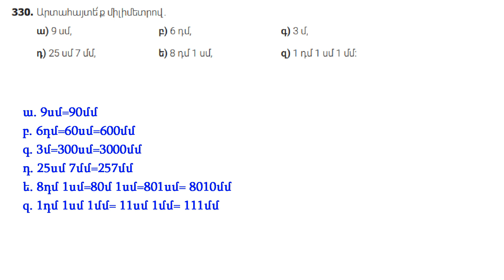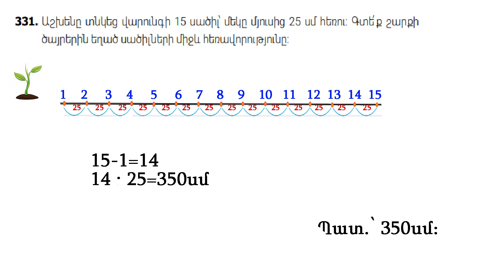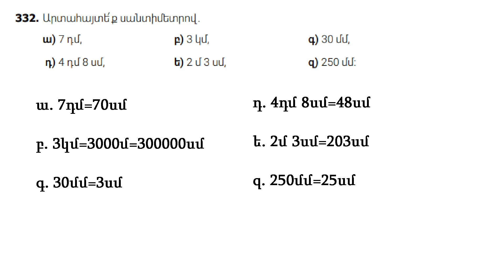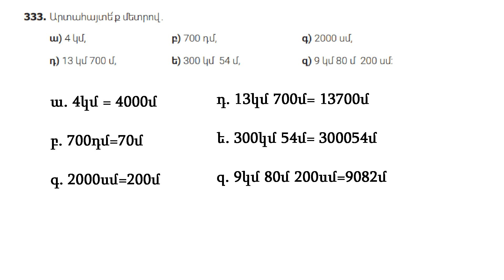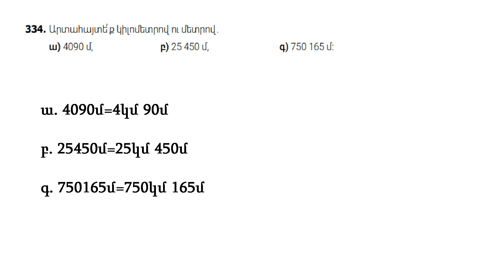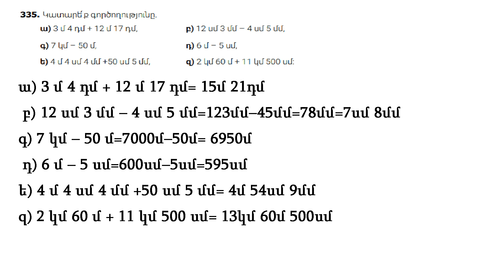Matematika 5 nor dasagirq 330, 331, 332, 333, 334, 335 Մաթեմատիկա 5 դասարան 330-335